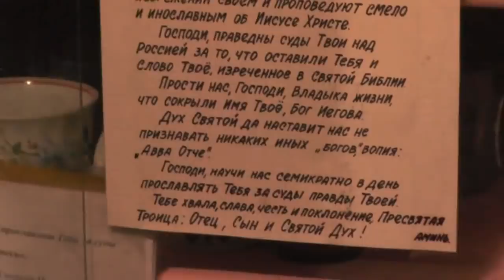Собрание. События недели. О Сергее Козлове,, как герое нашего времени. 16. 12. 2018